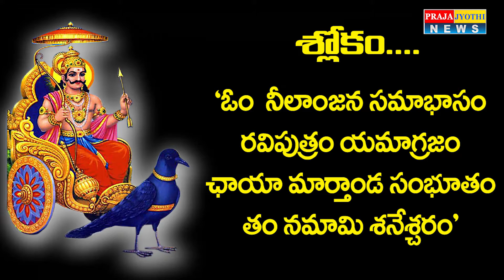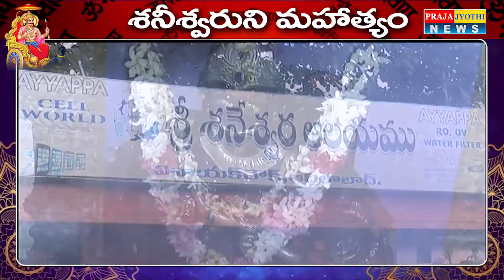కోటీశ్వరులు కావాలంటే శనీశ్వరున్ని పూజించండి | Shanishwara Mahatyam | PrajaJyothi Telugu News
Title :-       కోటీశ్వరులు కావాలంటే శనీశ్వరున్ని పూజించండి | Shanishwara Mahatyam | PrajaJyothi Telugu News

Channel Founder :- Praja Jyothi Telugu News

Speaker & Founder of this Channel :- Praja Jyothi Telugu News